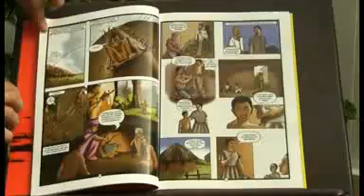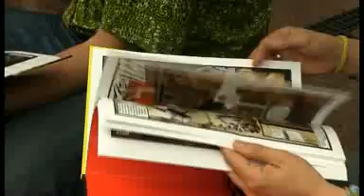La vida en cómic de Nelson Mandela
La gesta de reconciliación que protagonizó Nelson Mandela se ha contado en todo tipo de formatos, desde el cine hasta los telediarios, a los que ahora se suma un cómic autorizado por el propio líder sudafricano que se publica en español para acercar su lucha a los jóvenes.